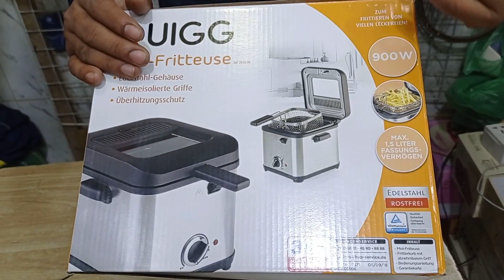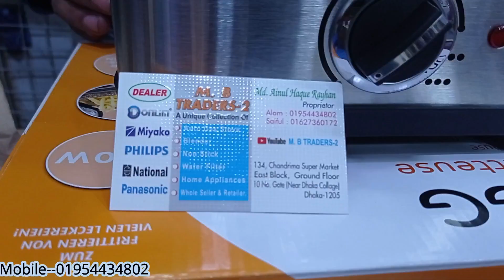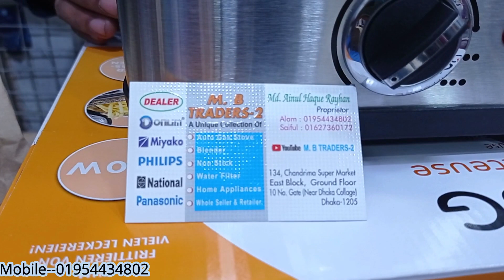🍟দোকানের মত ফ্রেন্চ ফ্রাই বা চিকেন ফ্রাই করার মেশিনের দাম//French Fry Machine//Chicken Fry Machine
আপনাদের পন্যের প্রচার বা ভিডিও করার জন্য যোগাযোগ করুন।
মোবাইল: ০১৬৭২২৫৫৩৪২